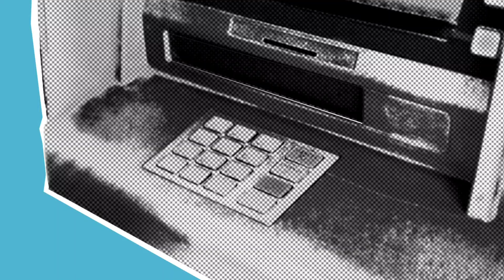नेपाल को विकसित बनाने आ रही है यूरोप की कंपनीया ! EU to help Nepal bring investment! Nepal developed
EU to help Nepal bring investment

The European Union (EU) said it would help Nepal bring in investment.

EU Ambassador to Nepal, Veronique Lorenzo, said that the 'EU-Nepal Trade Forum' is taking place in Kathmandu next week to bring European investment to Nepal.

In her address to a reception organized in Kathmandu on Thursday to mark the 50th anniversary of the establishment of diplomatic relations between Nepal and the European Union, Ambassador Lorenzo said that the second meeting of the forum would be held in Kathmandu on May 15-16 to address Nepal's foreign investment deficit.

She said companies from EU countries would participate in the meeting to discuss the potential areas of investment in Nepal.

The Ambassador further said Nepal was moving ahead with the goal of upgrading from the list of least developed countries in 2026 and it was necessary to create economic development and employment opportunities for the same